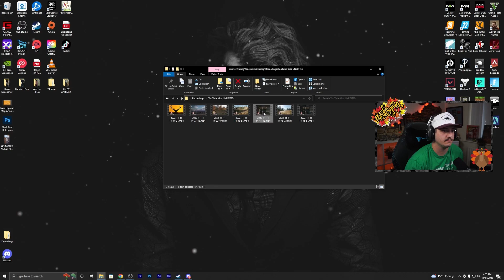***HUGE UPDATE*** New Map, New Great One + MUCH MORE!!!! The Hunter: Call of the Wild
⭐⭐⭐ SINCE RECORDING THIS VIDEO EXPANSIVE WORLDS HAS COME OUT ANNOUNCING THAT THE BLACKTAIL DEER WILL NOT BE ADDED TO SILVER RIDGE PEAKS AND THE GREATER KUDU IS NOT COMING TO VURHONGA... YET, WE ARE STILL GETTING THE EURASION WIGEON ON THERE THOUGH!!! ⭐⭐⭐

LINK TO THE SPREADSHEET I USE!!!

If you'd like to watch me live, head over to TWITCH and drop a follow and make sure you have notifications enabled to see when I go live! LINK IS DOWN BELOW!